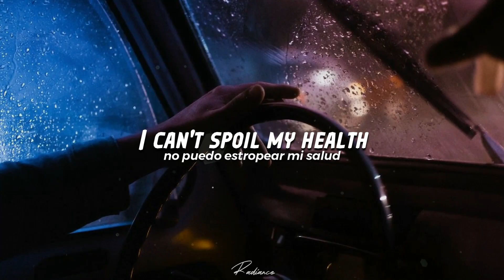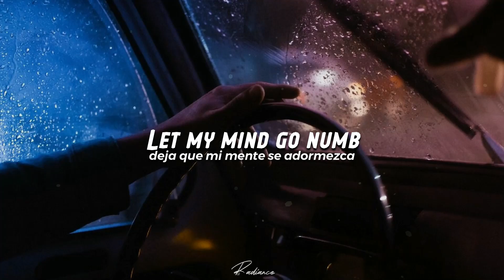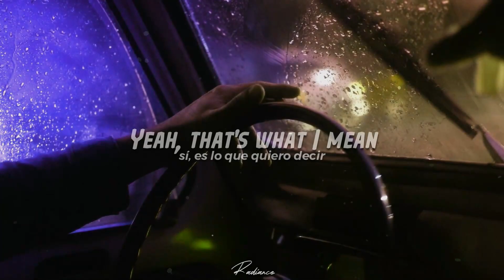Two Feet - Limo (Lyric Video) EN|ES // Sub Español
Limo - Two feet

Kristal entertainment , all song in this video is property of the singer songwriter or composer, the video is use of kristal media, contact the owner.